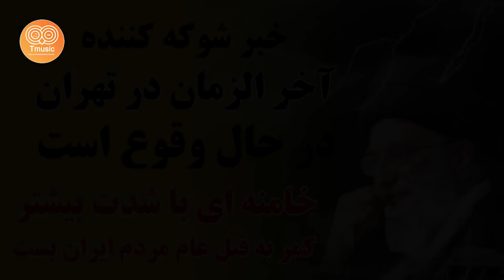آخر الزمان در تهران در حال وقوع است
Credit or Sourced by: IRIB - صداوسیما

We make these videos to motivate people and inspire them for a Better Future. Our understanding is that it is in correlation to Fair Right Use, however, given that it is open to interpretation, if any owners of the content clips would like us to remove the video, we have no problem with that and will do so as fast as possible.